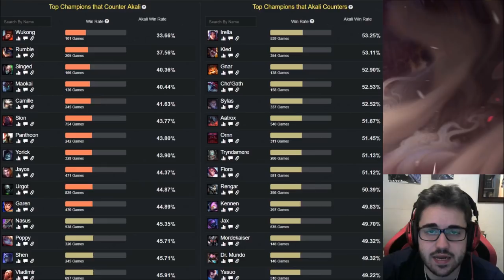AKALI S11 (GUÍA - CÓMO JUGAR CON AKALI) HABILIDADES, RUNAS, BUILD | 👇 LINK EN LA DESCRIPCIÓN 👇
Guía Akali S9 Mid | Guía Akali Temporada 9 (Mejores Runas, Build, Counters y Consejos) Cómo jugar con Akali Mid | Akali Top S9 | Akali Mid S9 Gameplay | Akali Mid Temporada 9 | Akali Mid Season 9 en Español | Akali Temporada 9 (Akali Season 9). Akali 2019. Akali Parche 9.8 (Patch 9.8) Con sus Runas (Runes), Objetos (Build/Items), Hechizos de Invocador (Summoners) Destello/Prender (Flash/Ignite). Espero que os guste y ya haré algún "Akali Montaje" (Best Akali Plays) ;)

⭐ MEJORES RUNAS Akali S9
(Precisión  - Pies Veloces, Triunfo, Leyenda: Tenacidad y Golpe de Gracia) / (Dominación - Sabor a Sangre y Cazador Voraz) / (Ofensivo: Fuerza Adaptable, Flexible: Fuerza Adaptable y Defensivo: Vida, Armadura o Resistencia Mágica) ☛
O si no estás, quizás como Top (Akali Electrocutar) ☛

★ Para ver Akali Mid S9 | Akali Top S9 | Akali Jungla S9 | Akali Support S9 | Akali Adc S9 | CLICK AQUÍ ☛

⭐ TODOS LOS ASPECTOS DE Akali (Akali SKINS)
En Castellano(EUW)/Latino(LAN/LAS)/Inglés(English): Akali Clásico (Classic Akali), Akali Enfermera (Nurse Akali), Akali Luna Sangrienta/Akali Luna de Sangre (Blood Moon Akali), Akali Colmillo de Plata/Akali el Colmillo de Plata (Silverfang Akali), Akali Cazadora de Cabezas (Headhunter Akali), Akali Sashimi, Akali Futbol/Akali Supercampeona (All-star Akali), Akali Aguijón (Stinger Akali), Akali Carmesí (Crimson Akali), Akali Infernal (Infernal Akali), Akali KD/A (KD/A Akali) y Akali KD/A Edición de Prestigio.